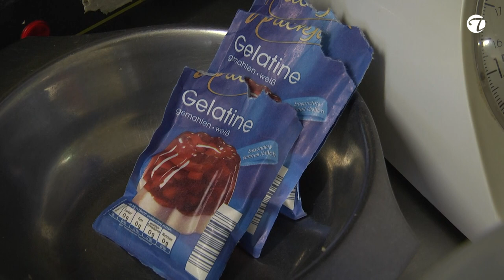Schmeckt so lecker! Erdbeer-Joghurt-Sahne Torte mit Spinat Biskuitteig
Elzbieta Walther verrät dieses schöne sommerliche Backrezept und zeigt Schritt für Schritt wie Euch die Torte gelingt. Für den Biskuitteig könnt ihr frischen oder tiefgekühlten Blattspinat nehmen. Ist der Spinat gefrostet, muss das Wasser vorher ausgedrückt werden. Anschließend den Spinat klein haken und unter die Teigmasse geben.

Für die Masse empfiehlt unsere Köchin den Griechischen Joghurt. Er eignet sich geschmacklich besonders gut. Die Gelatine in warmen Wasser auflösen und dazugeben.